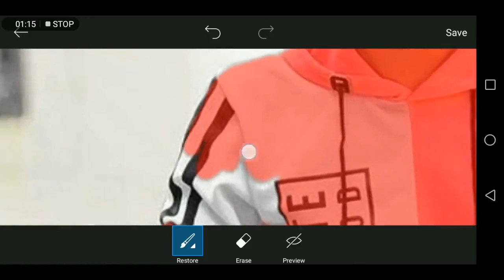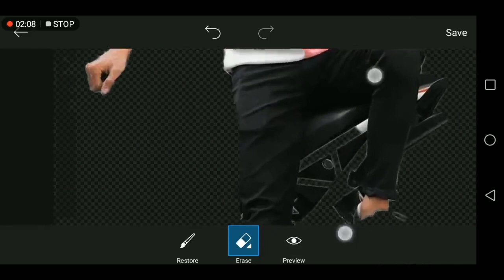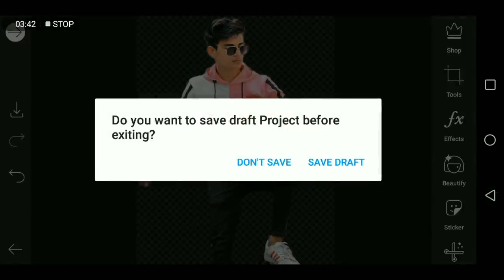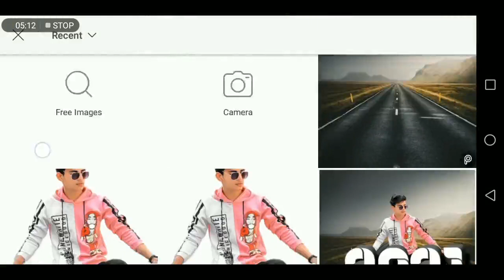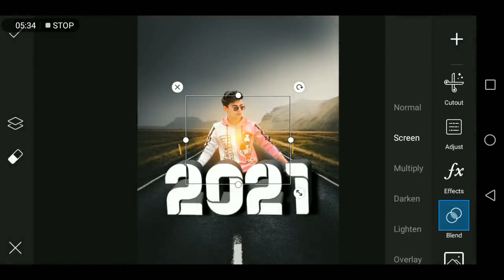🔥New year next level editing in picsart |New Year 2021 photo editing tetorial |Wallah STUDIO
How to edit next level new year 2021 photo editing.